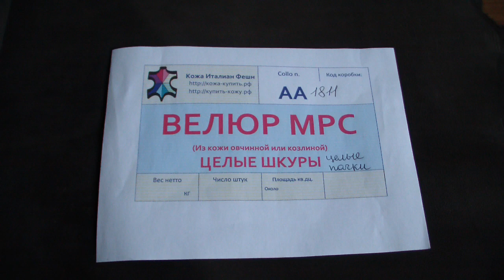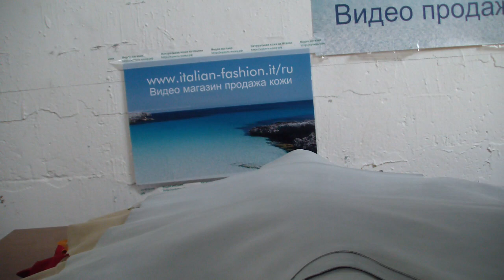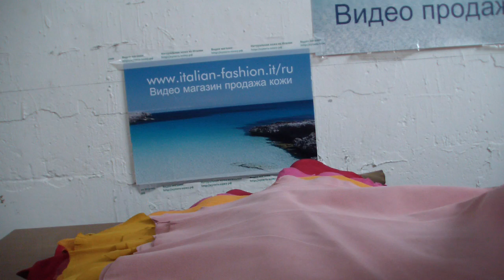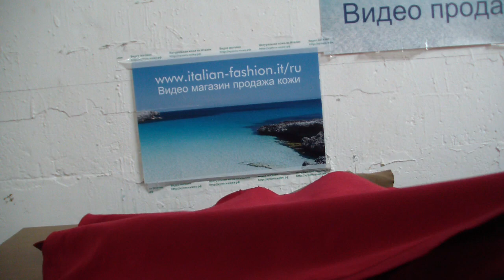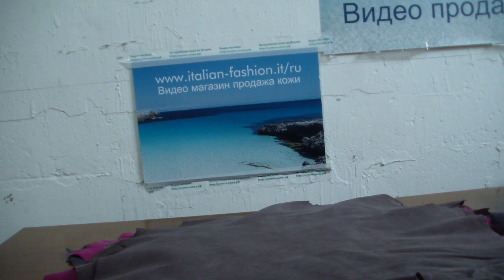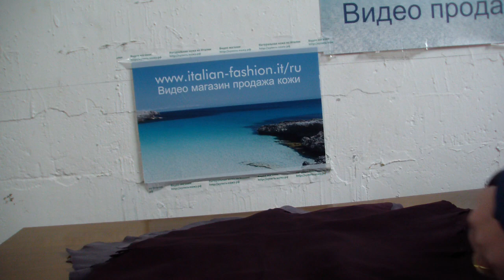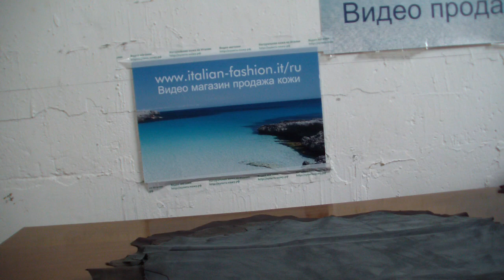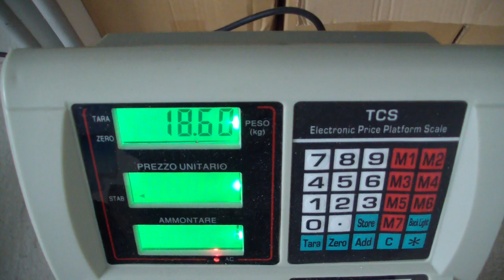Коробка № АА1811 Велюр из кожи МРС целые шкуры ЦЕЛЫЕ ПАЧКИ